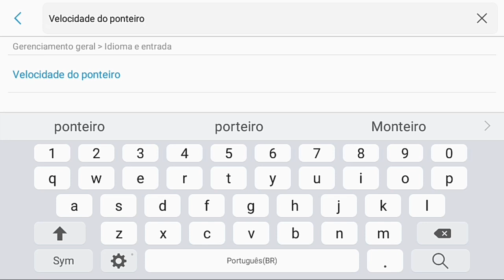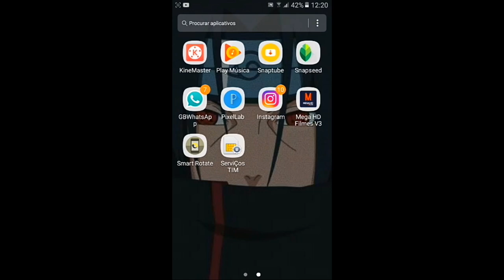J2 PRIME☺MELHOR CONFIGURAÇÃO💖 !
📲 ~ 16 Gigas De Armaz..

📲 ~ 1.5 De Memória  Ram

📲 ~ Gravador: Scr 5+ Pro

📲 ~ Editor: Kinemaster

ME SEGUI NO INSTAGRAM ~ @lincezeraa